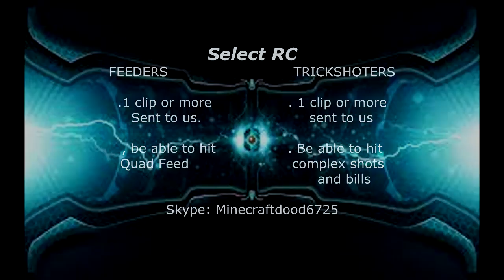Select Clan RC ( PS3 )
Hey guys i hope you guys will want to try out for are clan :)